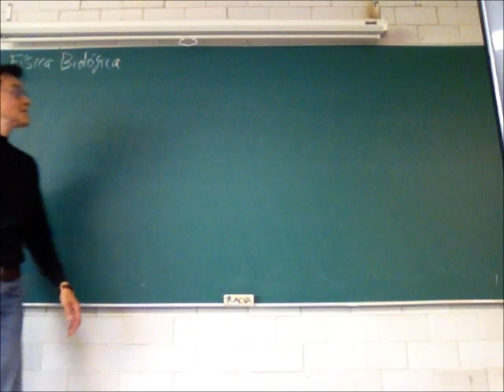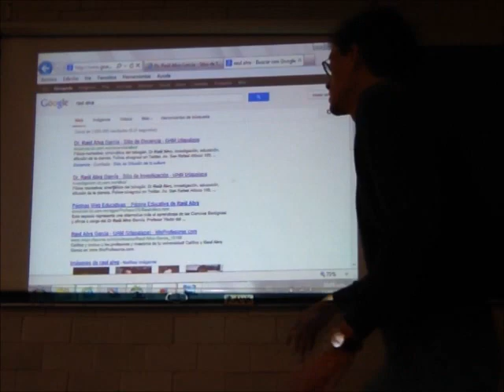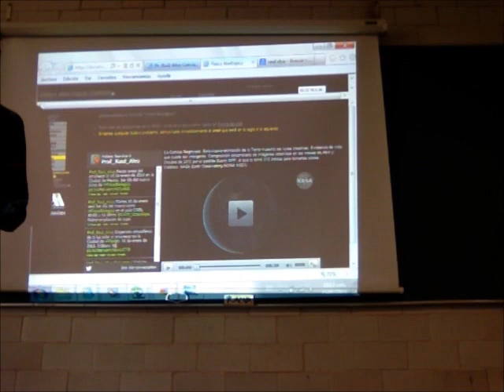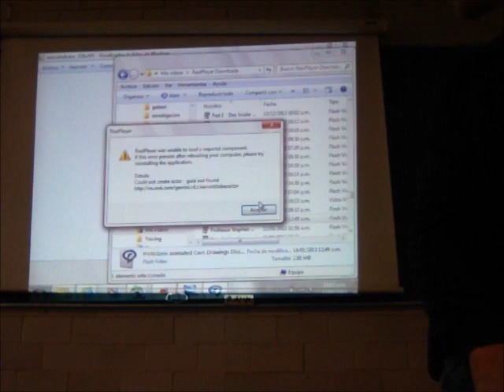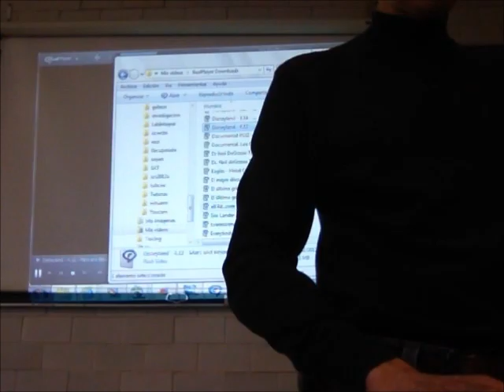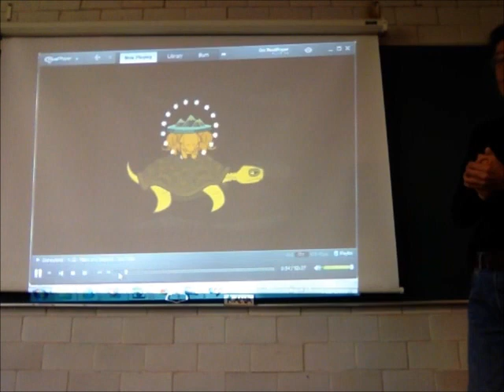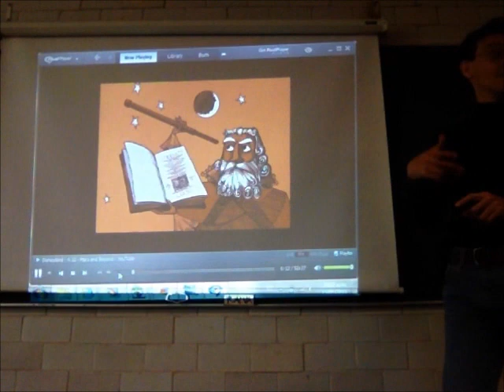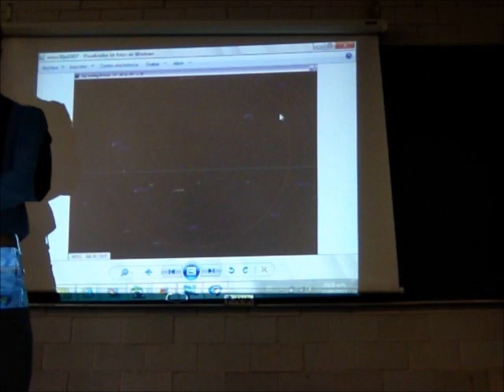Observación, medición y sistemas de unidades - 13-Invierno - Prof Raúl Alva 1/4